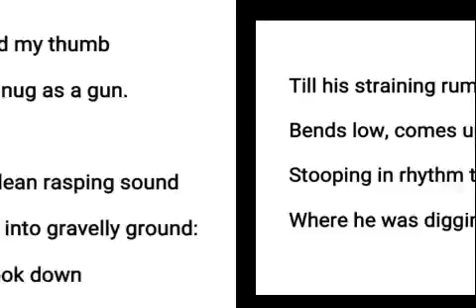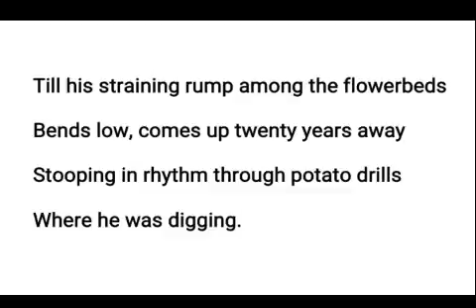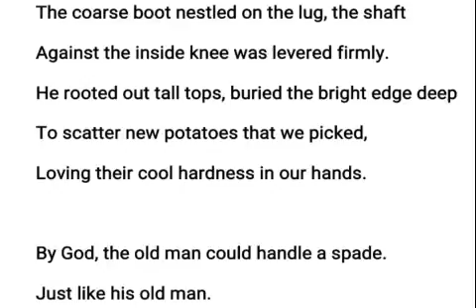DIGGING (Pt. II) : Seamus Heaney. M.A. F. Paper VI